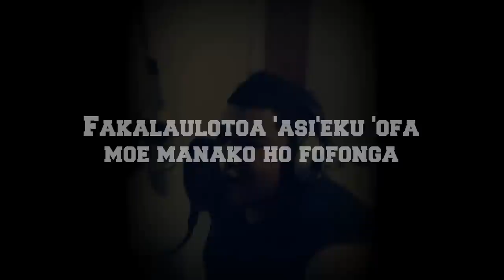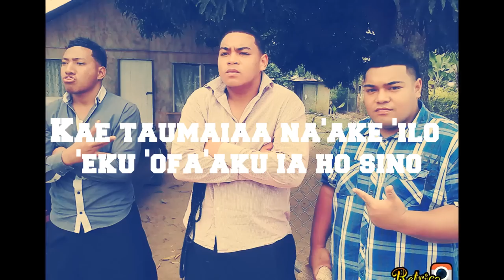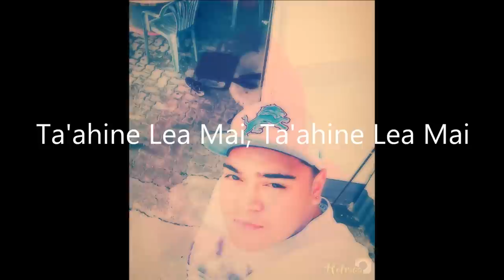Joker Soakai - Ta'ahine Lea Mai Aa (Lyric Video) ft Moon 'Alatini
Lyric video by Joker Soakai  performing Ta'ahine Lea Mai Aa feat Moon 'Alatini